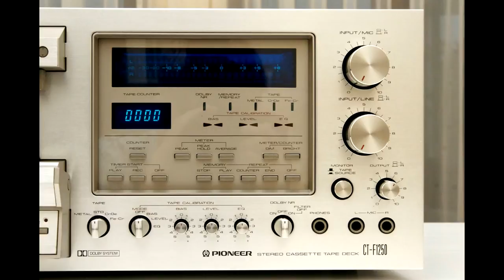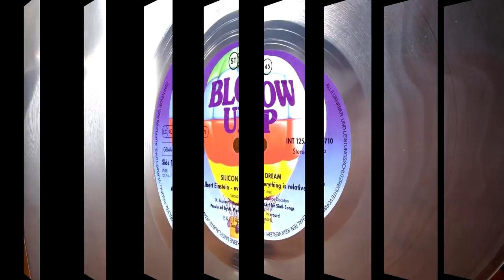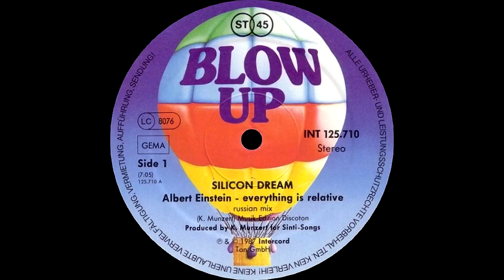SILICON DREAM - ALBERT EINSTEIN - EVERYTHING IS RELATIVE (RUSSIAN-MIX) (℗1987 / ©2016)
1987 SILICON DREAM;
1987 BLOW UP, INT 125.710;
2016 ELECTRIFY.

Real Name: KLAUS MUNZERT.

📖 Biography:

German singer, songwriter, composer and multi instrumentalist, born 14 July 1957 in Offenburg, Germany. He sang in various bands, studied economics in Freiburg and worked for two years at a record store. He was the label manager for ZTT Records and Island Records at that time, worked for U2 and all the other great artists. During the day he was busy with marketing-works, for example the organisation of TV- and Live-performances. At night he worked in the studio with his own music.

He created in 1987 in a Munich studio the SILICON DREAM, were Angelo and Danny as dancers and Klaus as the singer. He also was the producer of this project together with Daniel in a studio in Munich. The two dancers completed the picture and they featured on the band's music videos. Some live performances were on a tour through Germany and Belgium, and together with 16 Bit in France.

The meaning of the name is really simple: on the one side the "SILICON" - that means technology or progress. On the other side the "DREAM" - that means feelings and emotion. Simply the union of technology and emotions.

SILICON DREAM virtually developed in the cellar in a studio. Klaus was playing around with a sampler which was completely new at that time. This technology was brand new. Before these samplers were available you had to go to expensive studios and he had no money for this. Than, aforesaid samplers arisen and you could make music very simple with computers but also with real instruments. His music based on the model of KRAFTWERK and also DEPECHE MODE.

First and foremost what Klaus used the "EMU 3". That was a sampler. In addition he  worked with "Logic" at that time - and also today. The technology for the recordings was very simple. They played the music on they keyboards. Sometimes sung the songs late at night about 3:00 or 4:00 A.M.

The style of SILICON DREAM came to late - to soon for Dance Floor. Afterwards they called it "Europop" or "Eurodance", for Klaus it was simply "Dancemusic with lyrics." But first and foremost the music of SILICON DREAM was already a mixture of electronic music and Italo-Disco. SILICON DREAM was not only a studio project: the band also played live. Whereas "live" with such a electronic music means, that they were on stage with they sampler and computers but the singing was live. They made a Disco-Tour through Germany, France and Belgium at that time. That was a great experience.

To some extent, there were uniformities to the music of bands like 16 Bit and OFF. At that time the creators of both bands and Klaus have also got to know each other, and he was on tour in France together with 16 Bit. This was really very pleasant and very amusing. The common characteristic was that they have done all music for the discos.

Basically it brought fun to Klaus to dressing up: the people who known he, recognized he also with make-up. It was a big fun for he to dress he up and not go on stage normally. The figure "Marcello" was because Klaus a big fan of Marcello Mastroianni. This is anyhow "Rock'n Roll", because in a manner of speaking the whole life is a play.

The project SILICON DREAM had a lot of hits in the 80's and early 90's. The most notable single was "MARCELLO TJE MASTROIANNI" which spent four weeks in the German top 20, peeking at No. 15 in September 1987. The single also tied for No. 112 on the 1987 year end chart.

The album "TIME MACHINE" was released in 1988 - it was the first and only album. After that there were some more singles / maxis but no other album. Klaus honestly said, he don't know this any more: he suppose that the interest for the group had decreased. Then there were new musical directions and styles, and the whole Italo-Disco thing was regressive a little bit. At that time he have also already worked very much with pleasure in the studio and have done for example the project K2 and many other things. There was a lot of work for he and sometime the air was out with SILICON DREAM - he had this feeling at that time. However, then this was also a time thing, because the day has only 24 hours. Klaus still produce music and work for other artists as a producer. In addition, he working for a record company in the scope "artists and repertoire", that means he searching for new artists and hits.